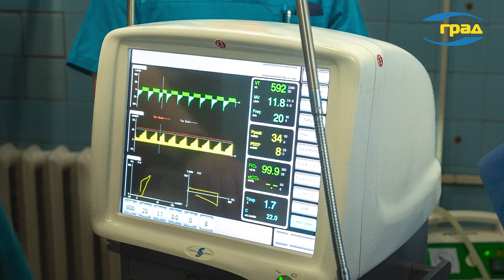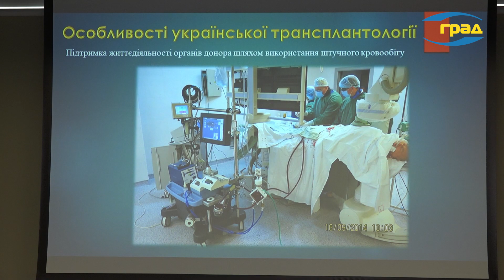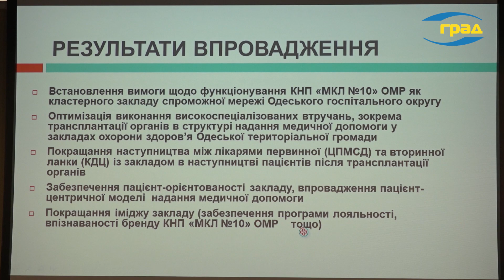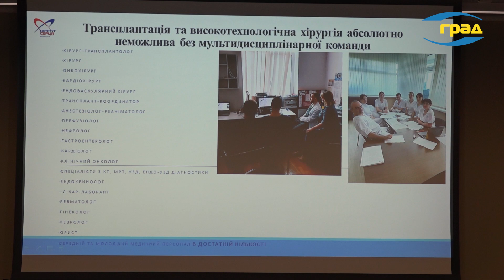Прорив у трансплантології: досягнення та зміни в Одесі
Унікальні операції з пересадки серця, розвиток центру трансплантології та семінар для фахівців. Також зазначено зміни в юридичних аспектах, що стосуються трансплантації органів та безкоштовну підтримку для пацієнтів.